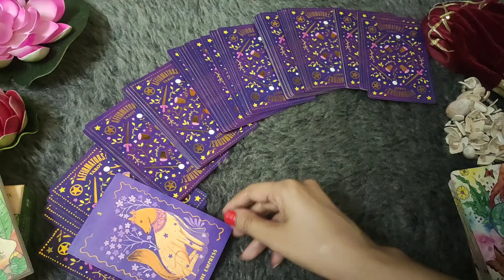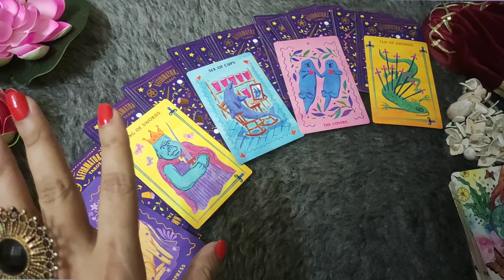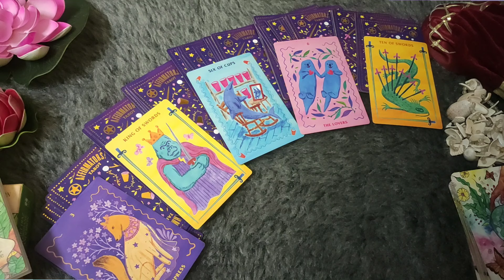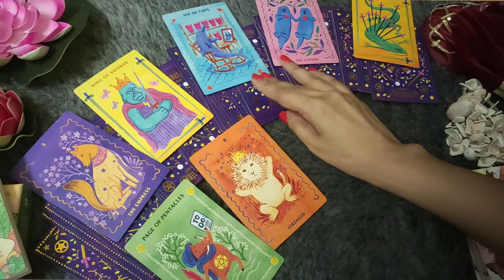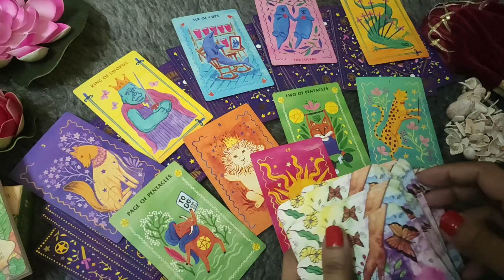♌LEO/SIMHA RASHI- 30 AUGUST- 5 SEPTEMBER LOVE READING